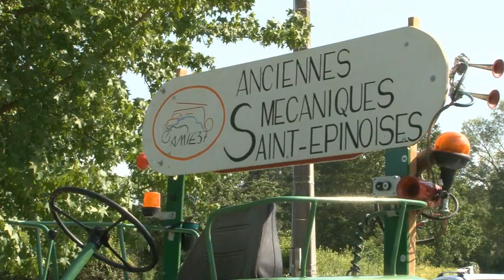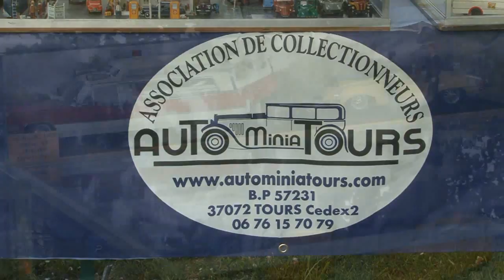Saint-Epain 4eme Festival "musique et vieilles mécaniques" 2014